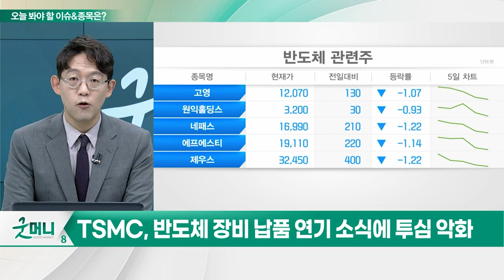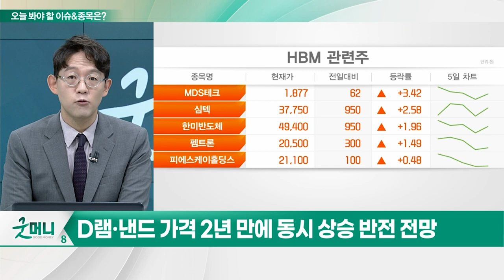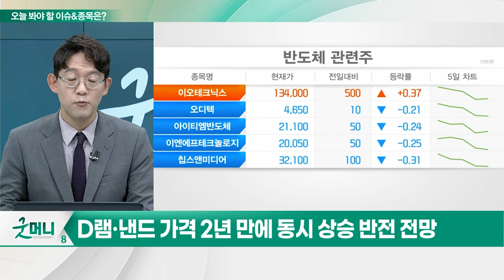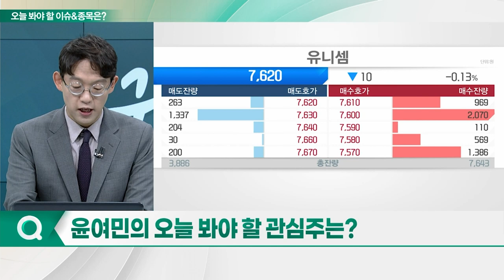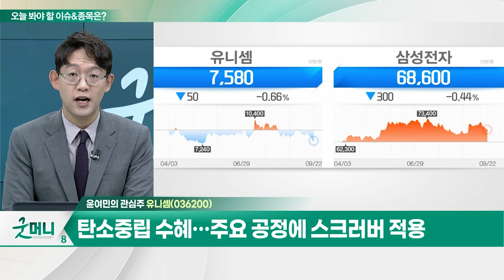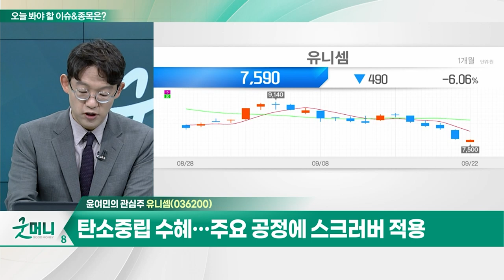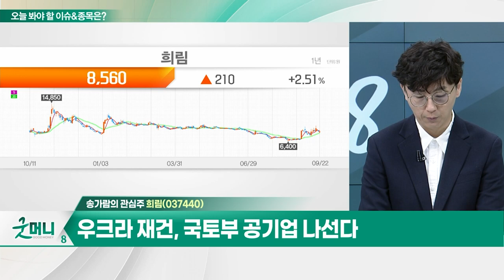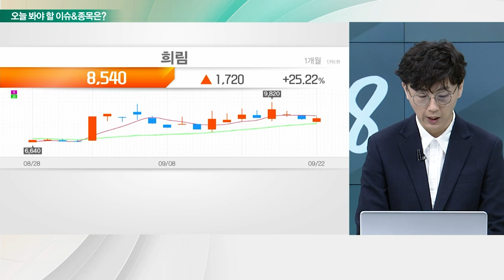유니셈(036200)... 유럽 태양광 업체와 車반도체 파운드리 고객사 확보 / 희림(037440)... 우크라 재건, 국토부 공기업 나선다_개장 관심주 (20230922)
Q. 얼어붙은 반도체… 악재 이겨내고 반등?
Q. 핵융합에너지 관련주 뜬다… 관련주 담아볼까?

유니셈(036200)
- 유럽 태양광 업체와 車반도체 파운드리 고객사 확보
- 4분기 삼성전자 미국 공장 장비 공급 전망
- 탄소중립 수혜… 주요 공정에 스크러버 적용

희림(037440)
- 우크라 재건, 국토부·공기업 나선다
- 건설 관련 설계·허가·준공 업무 등 대행
- 카타르 현지 건축 경험 보유
- 사우디아라비아 네옴시티 수주지원단 포함